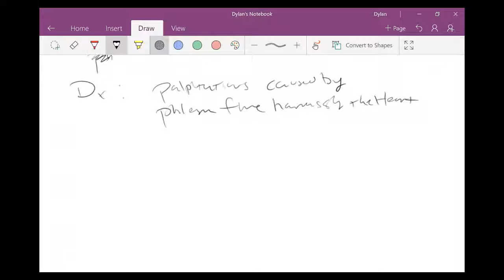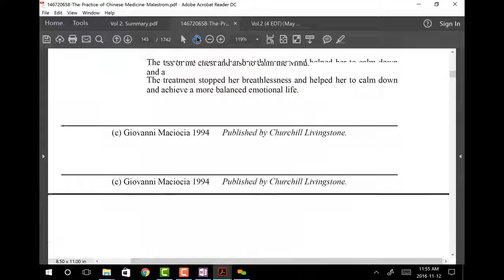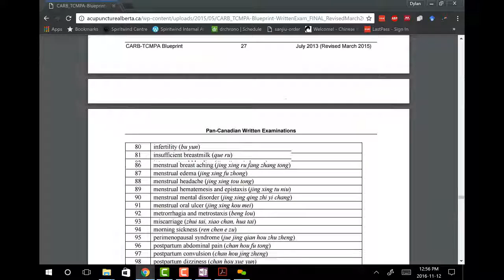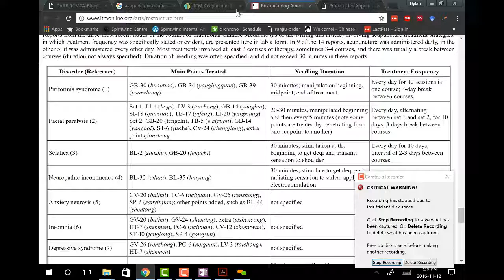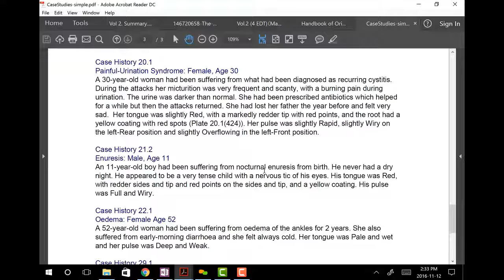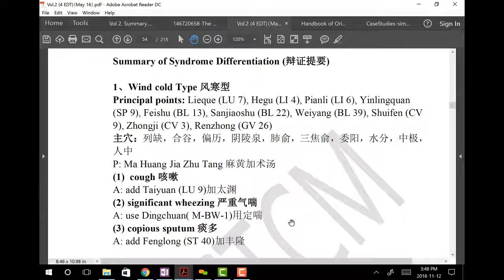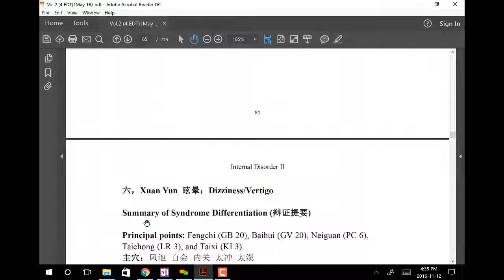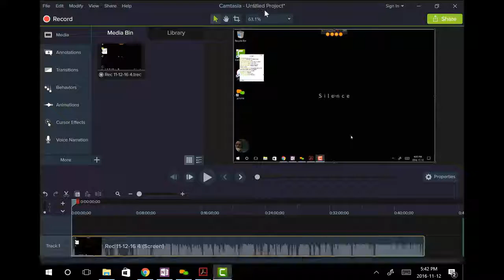PLAR DT Nov 12